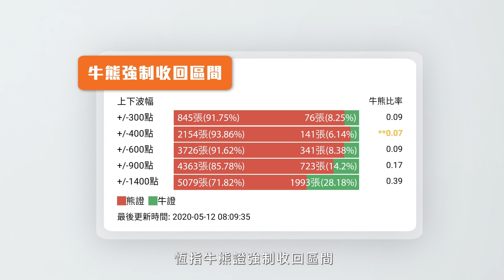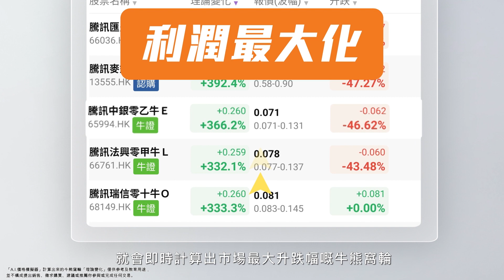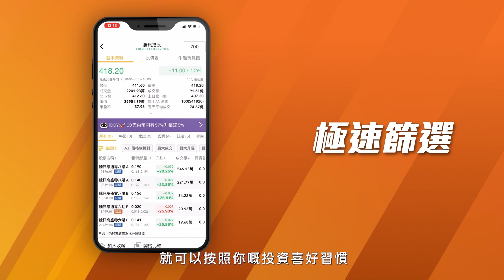華富牛熊 | 極速篩選全港爆升牛熊窩輪 | 最強A.I.價格模擬器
想即時知道全港邊隻牛熊窩輪爆升? 買牛熊定窩輪好？🔥 🔥

答案原來可以咁簡單😎

1️⃣個App 就可以全面比較唒市面上咁多隻牛熊窩輪🤩
只要根據你嘅心水價格預測💰，揀選適合嘅「價格波幅」同「手持日數」，連時間值嘅因素都考慮埋，揀牛熊定窩輪即刻知✅，極速幫你獲取最大潛在利潤👯🎉!

📲快啲下載全新「華富牛熊」APP搵出屬於你嘅爆升輪證啦!😄